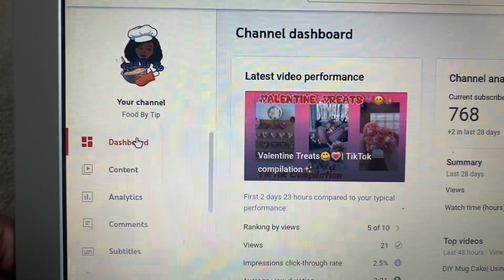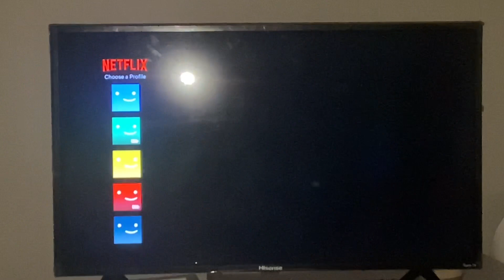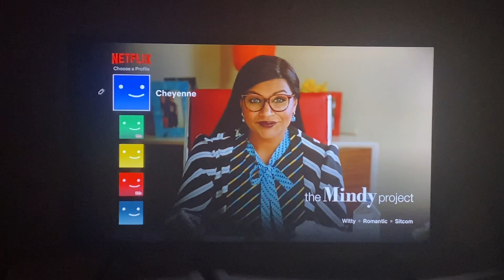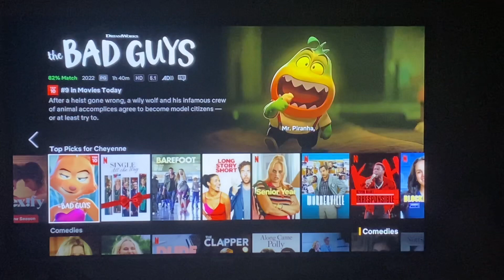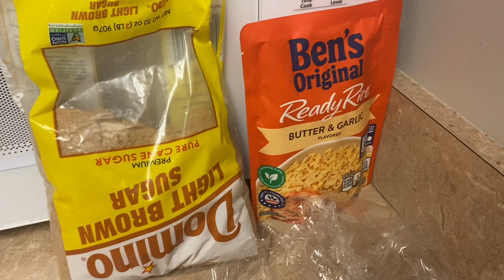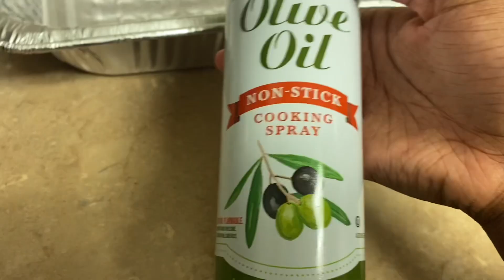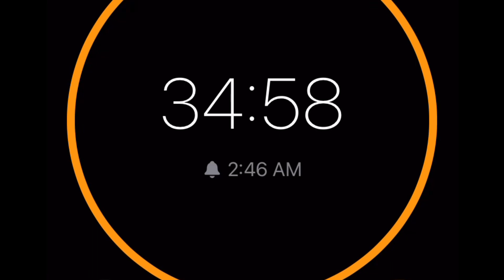a day in my life: healthy breakfast😋, movie nite🎬+baking👩🏾‍🍳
Hey Everyone🥰 welcome & welcome back to my channel today this video will be about a HOME VLOG about what im doing today i will be working, watching movies, I made a healthy breakfast & MORE IN THIS VLOG PLS STAY TUNED!